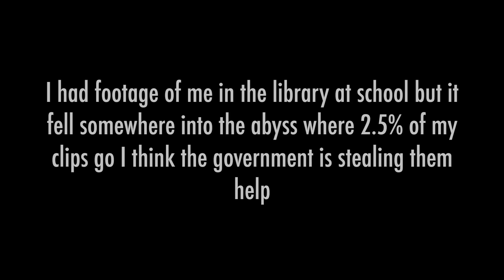December 6-7th // Vlog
Wow, two videos two days in a row?!? I'm on a roll!! And the thumbnail is freaking adorable isn't it??

Welcome back to NOT volgmas vlog-cember or whatever the heck this things name is now. Just call it whatever you want ok? You'll be glad to know that I am feeling a lot better today, soooo even though you have another few days of watching me whine about being sick.. the fun is just beginning my friends! Get pumped up guys, Lexi is gonna take you on a magical winter adventure and no drugs will be involved become we are all (semi) children of God here!